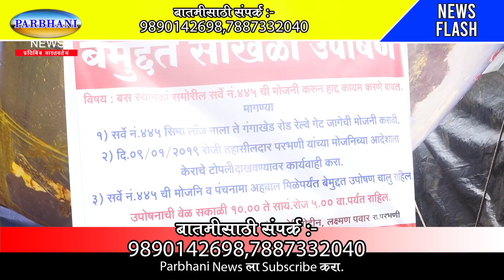03.09.2024. बस स्थानका समोरील सर्वे नंबर 445 ची मोजणी करून हद्द कायम करण्यासाठी साखळी उपोषण सुरूच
बस स्थानक का समोरील सर्वे नंबर 445 ची मोजणी करून हद्द कायम करण्यासाठी 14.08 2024 .पासून जिल्हाधिकारी कार्यालयासमोर बेमुदत साखळी उपोषण सुरूच